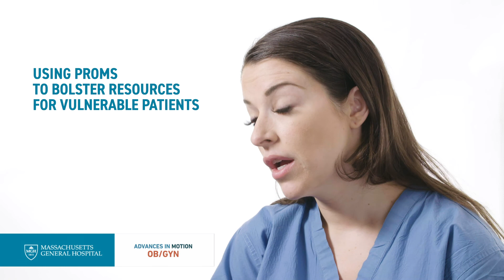Improving Care for Gynecologic Cancers Through Patient Reported Outcomes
In this video, Rachel Sisodia, MD, a gynecologic oncologist in the Division of Gynecologic Oncology at the Massachusetts General Hospital Cancer Center, a gynecologic surgeon at Massachusetts General Hospital and medical director of Patient Reported Outcomes at Mass General Brigham, discusses how incorporating patient voice into care via patient-reported outcomes can improve a patient's care journey and health outcomes. Sisodia's research is focused in perioperative outcomes for women with gynecologic malignancies, particularly as it relates to patient-reported outcomes.